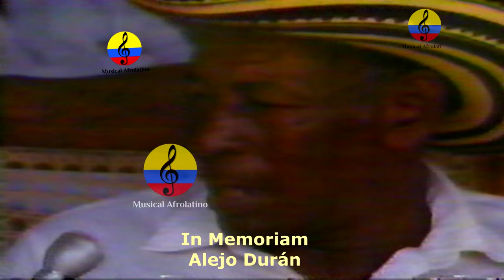Alejo Durán Díaz, su vida y obra musical, Planeta Rica, Colombia, 1985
Gilberto Alejandro Durán Díaz, Alejandro Durán conoció a Joselina Salas en Yucal, caserío cercano a Calamar en 1952, en una fiesta en casa de Agustín Salinas. Y se casó con ella en Barranquilla en 1953, cuando Alejo tenía 34 años. Fueron amores rápidos, intensos, descubiertos por su acordeón. El instrumento le comunicó a Alejo que Joselina estaba enamorada de él. Por eso cuando se le pidió que contara algo de la historia de ese amor,
iel representante de los juglares vallenatos triunfó como compositor, acordeonero e intérprete. Las cocas fue su primera creación [1943]. En 1948 se dedicó a la música y estuvo durante cinco años andando con Luis Enrique Martínez, «el Pollo vallenato». Fue declarado primer rey vallenato [1968] y se consagró como el Rey negro del acordeón. Se le recuerda por hits como Entusiasmo a las mujeres [1949], GÃ¼epajé [1950], Altos del Rosario, Cero treinta y nueve y Alicia adorada, entre otros.